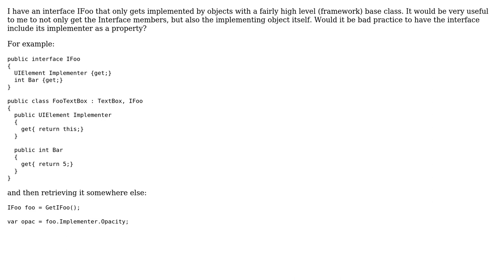Software Engineering: Having the implementer as a property in an interface - is it bad practice?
With thanks & praise to God, and with thanks to the many people who have made this project possible! You are responsible for your own actions.